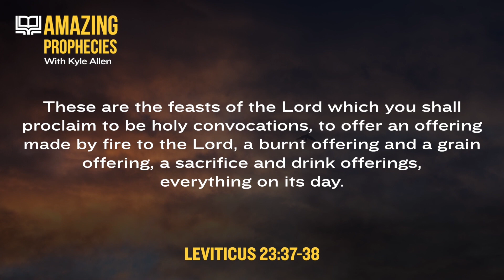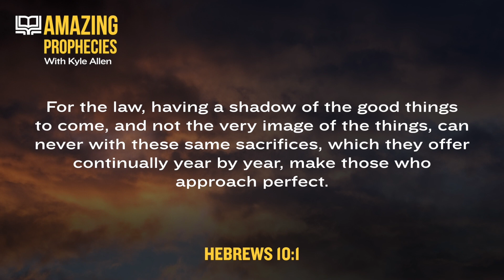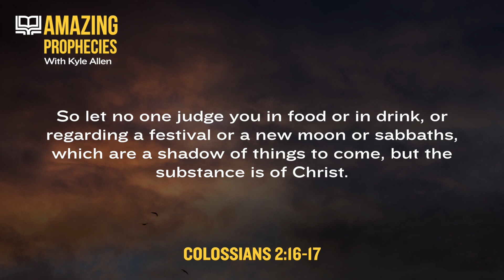This Truth About the Law Will Change How You Read the Bible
What does Colossians 2 really mean when it talks about ""shadows of things to come""? This video breaks down the difference between ceremonial laws and the moral law, clarifying why some laws were fulfilled at the Cross while others, like the Sabbath, remain. Watch to uncover timeless truths that point to Jesus and His role as the ultimate Lamb of God.

Hi friends, my name is Cami Oetman. Welcome to Unlocking Bible Prophecies. We are looking forward to creating inspiring videos that will encourage you and draw you closer to God. This channel is dedicated to sharing pure, straightforward Bible truths. This will include end-time prophecies with real-life illustrations to help prepare you for the soon coming of Jesus. A portion of my work is to travel the world creating short documentary films of God’s current miracles and shocking transformations in people’s lives. You can go and watch those miracle stories on our main channel to watch them. Don’t miss any of my future uploads as we begin this new journey together.

*Key moments*
00:00 Introduction to Bible Truths
00:20 Ceremonial Laws as Shadows
00:42 Jesus as the Lamb of God
01:10 Hebrews 10 and the Ceremonial Law
01:40 The Moral Law vs Ceremonial Law
02:00 Colossians 2 Explained
02:25 The Sabbath as a Memorial
02:45 Closing and Invitation to Learn More